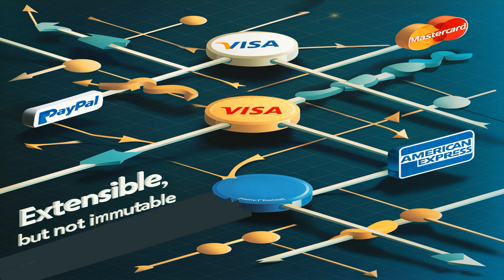SOLID Programming Principles Explained In 3 Minutes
Just a very short video. I wrote a quick program this morning that implements Azure OpenAI GPT 4o, and the first question I asked it was 'Explain SOLID Programming Principles'. I pasted the results into the my opensource text to speech app, Simon, so I could listen to the results.

After i listened I thought, 'this would make a good video'. The only thing I changed was the part about ISmell. GPT's example was kind of boring.

Simon can be found here if anyone is interested. It could a star if you think this video was informative.